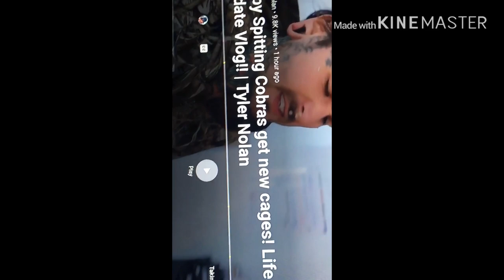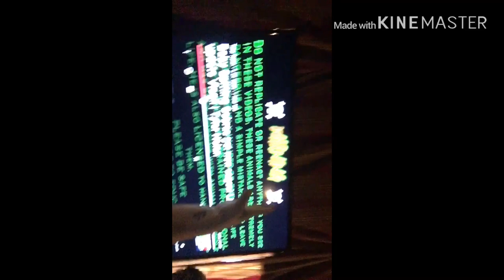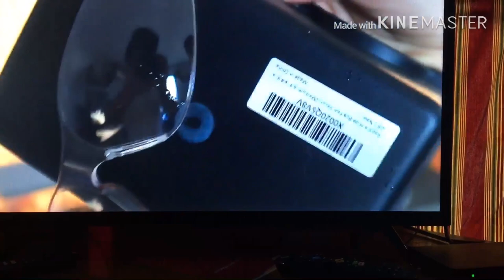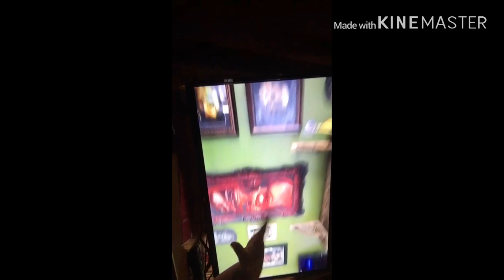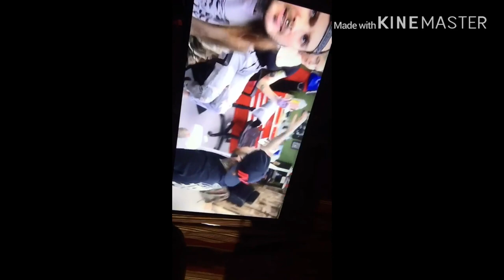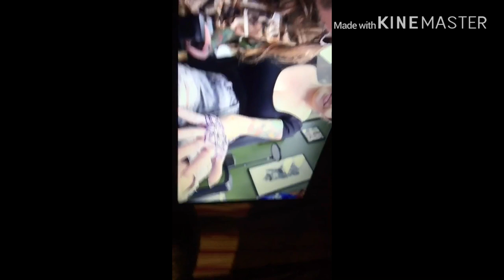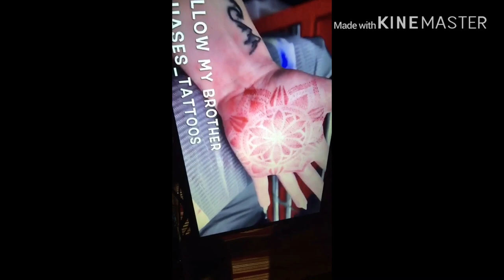Reaction to a Tyler Nolan killing his bird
Hilo welcome Don’t forget the 🔔 Sub since your watching
My latest uploads check them out
here is a playlist of my 💨💨💨 sesh